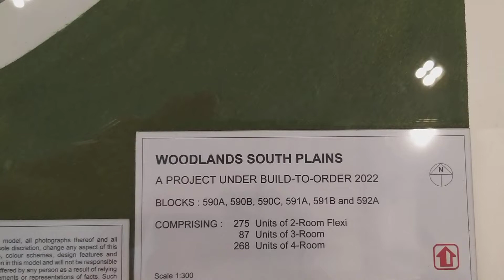Woodlands South Plains August 2022 BTO 3D Model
This 3D model can no longer be found in HDB Hub.